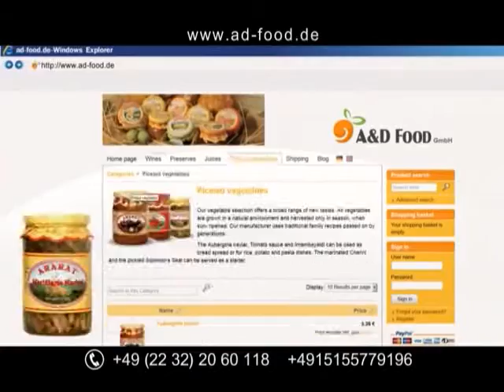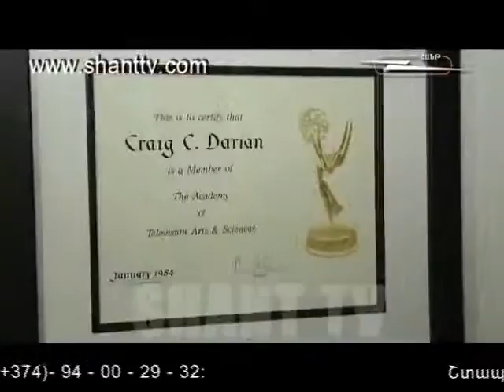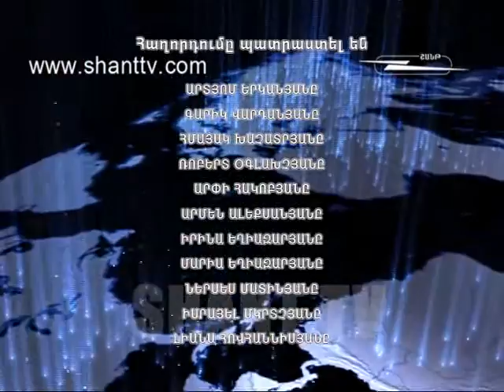Աշխարհի հայերը/Ashxarhi Hayer-Քրեյգ Դարյան